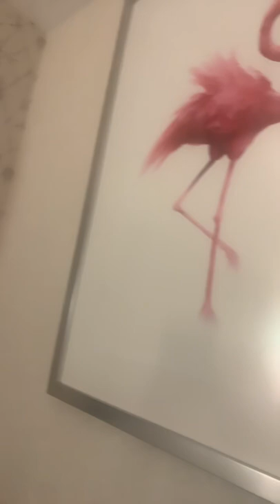April 6, 2022